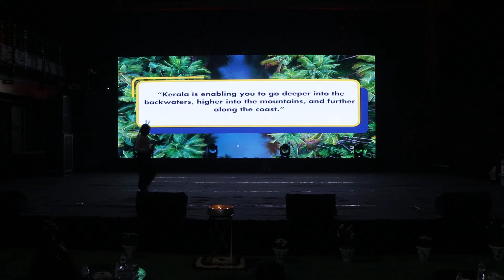KERALA DANCE BY GRADE 7 AMBAR STUDENTS AND AFRICAN DANCE BY GRADE 7 VAYU AND PRITHVI